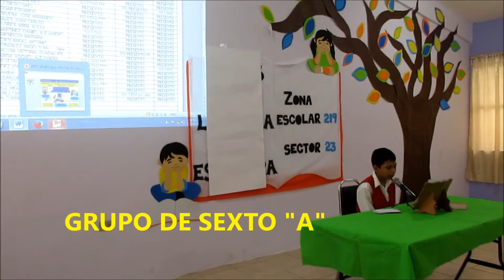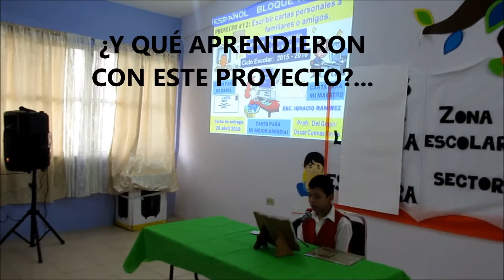VIDEO PROYECTO LAS CARTAS PERSONALES MIGUEL IGN 2016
PRESENTACIÓN DEL PROYECTO # 12 DE ESPAÑOL DEL GRUPO DE SEXTO GRADO A EN LA ESC. PRIM. IGNACIO RAMÍREZ, ZONA ESCOLAR 219, NUEVO LAREDO, TAM... "ESCRIBIR CARTAS PERSONALES A FAMILIARES O AMIGOS"... SE TRATÓ DE ESCRIBIR TRES CARTAS DIFERENTES... UNA AL AMIGO(a), OTRA A LA MAMÁ Y LA OTRA AL MAESTRO... BIEN GRUPO DE 6° A... ATTE... PROFR. OSCAR CUEVAS REYES...